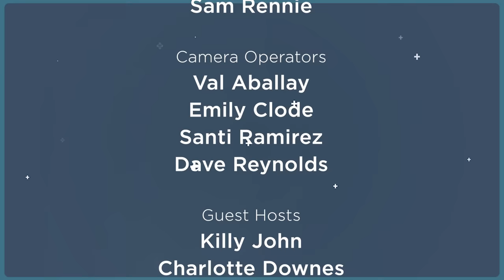Miracles, Marriage and Generosity: Today with J.John // Terry and Juanita Baker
This week, J.John speaks with Terry & Juanita Baker to unpack their wisdom in the areas of miracles, marriage and generosity.